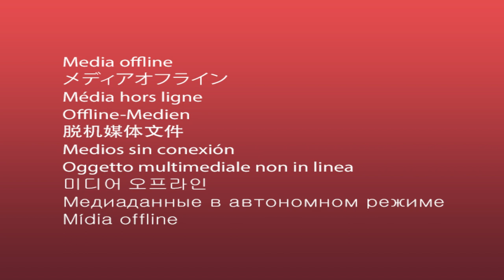សម្លាប់ខ្លួន / គូ សុភាព Khmer Dhamma Talks / ​Kou Sopheap អាហាផ្លូវចិត្ត